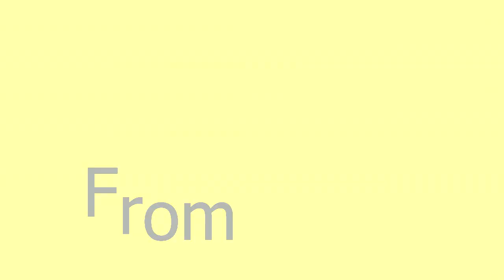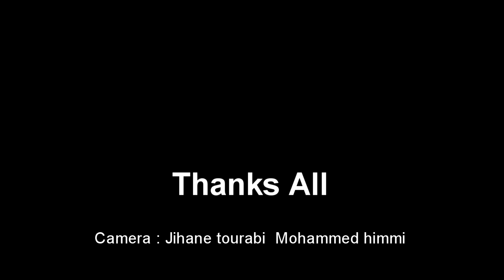Pharrell Williams - Happy UNIVERSITY MOHAMMED V - RABAT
DIRECTED BY : MED HIMMI